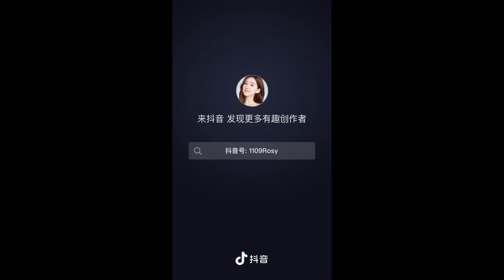赵露思 这是温柔版可爱版的露思 - 抖音更新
表白露思~~

影片来源：
抖音: 1109rosy

--- 赵露思 ---
代表作品
哦！我的皇帝陛下
最动听的事
天雷一部之春花秋月
三千鸦杀
传闻中的陈芊芊
我，喜欢你
长歌行

待播作品
一不小心捡到爱
国子监来了个女弟子
且试天下

《第七届文荣奖 - 最佳女主角》
《2020 腾讯视频电视剧 - 年度突破演员》
《第七届中国电视好演员 - 优秀演员 （网剧组）》

赵露思粉丝后援
Facebook (赵露思马来西亚粉丝后援会 Zhao Lusi Malaysia Fans Club)